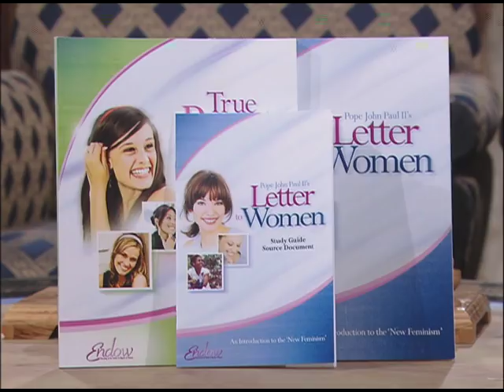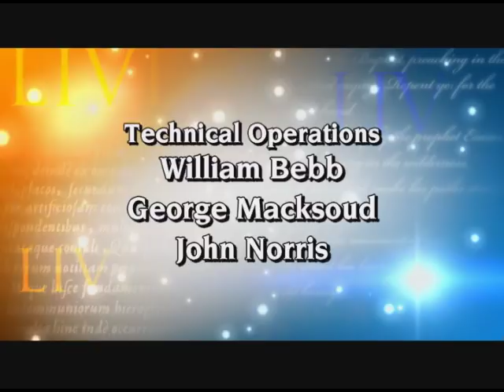EWTN Live - The Nature and Dignity of Women - Fr. Mitch Pacwa with Terry Polakovich - 07-28-2010